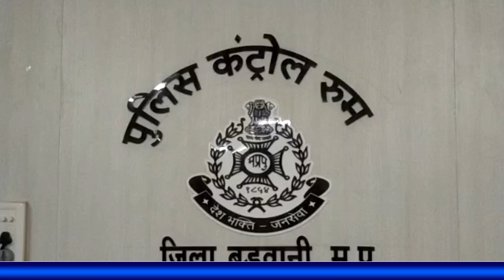30 लाख की लु*ट का चंद घण्टो में खुलासा ! देखिए यह रिपोर्ट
30 लाख की लु*ट का चंद घण्टो में खुलासा ! देखिए यह रिपोर्ट